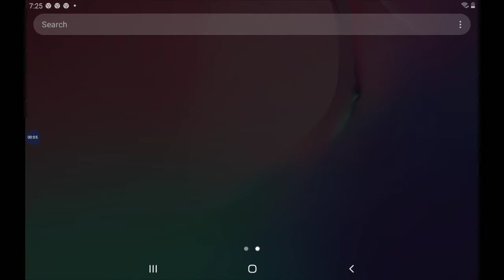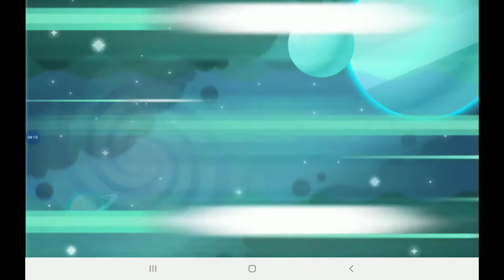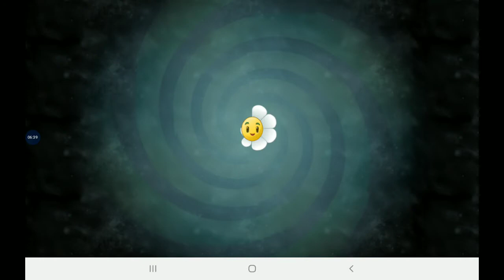plants vs zombies 2 1.7.2 the first major update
this was the very last update for pvz 2 rip nostalgia